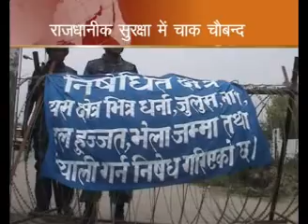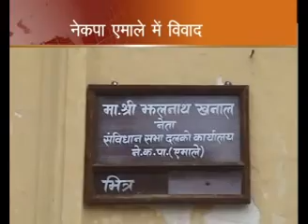PROG NEPALNEWS EPI 123 P1